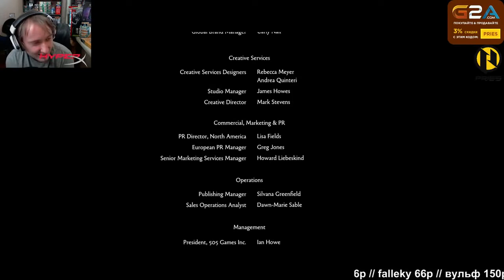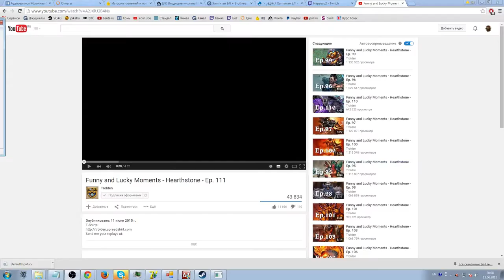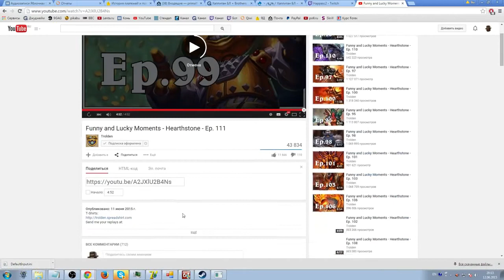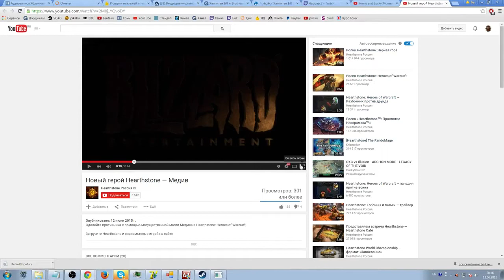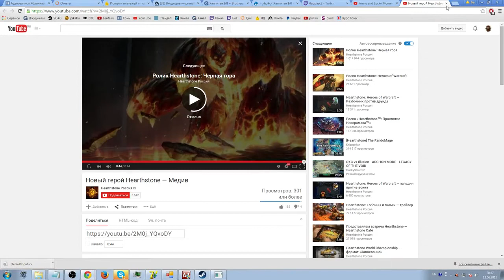Brothers: a Tale of Two Sons [2]